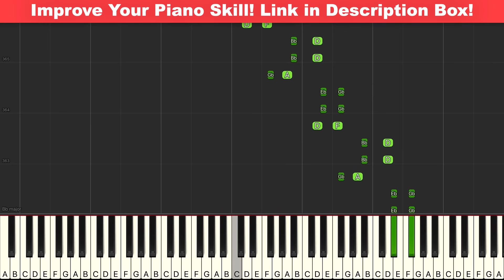Étincelles Opus 36 no6 Moszkowski Piano Cover HARD Slow - Sheet Music Available!!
My Piano Course Learn how to play Étincelles Opus 36 no6 Moszkowski on piano with my easy tutorial! I would also advise you to learn the Moszkowski Étincelles Opus 36 no6 chord progression. It helps you a lot When you know how to play Étincelles Opus 36 no6 chords because it offers you some basic foundation on which to play the entire song!